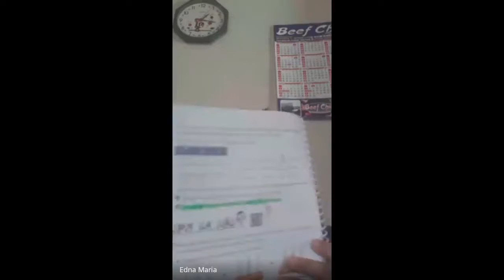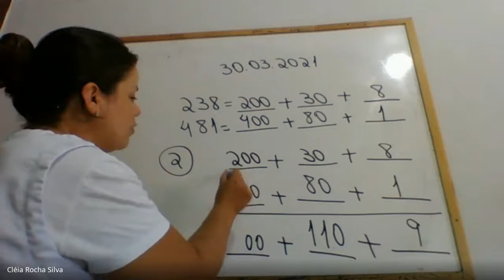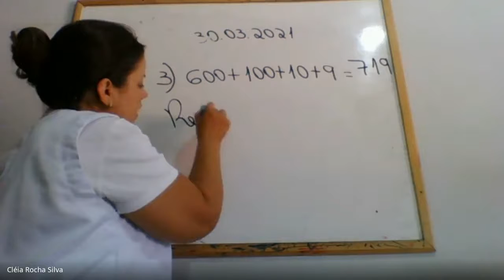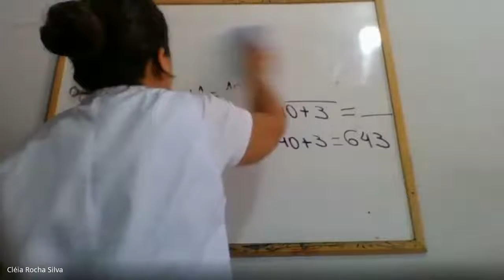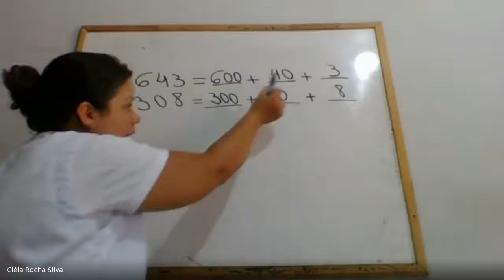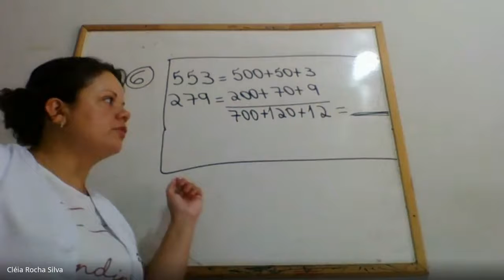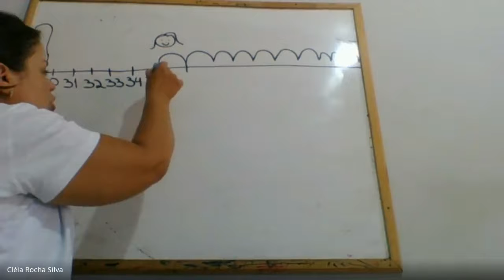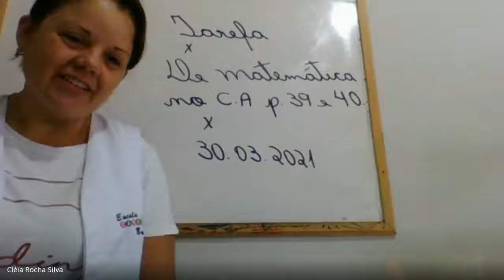3º ano D Matemática 30.03.2021